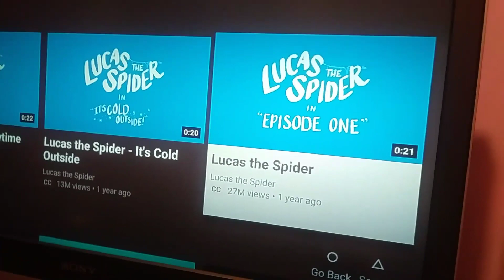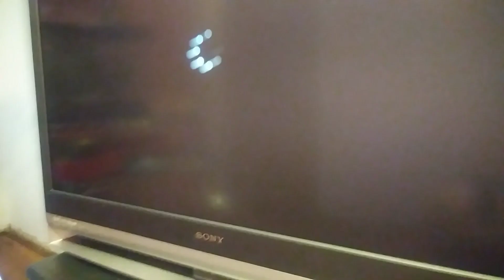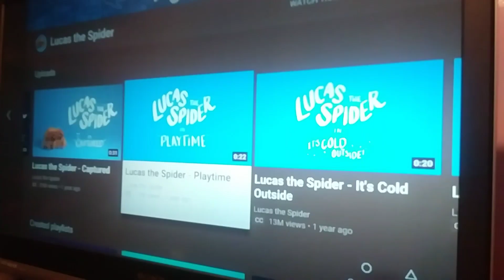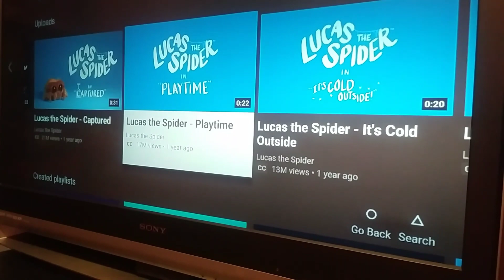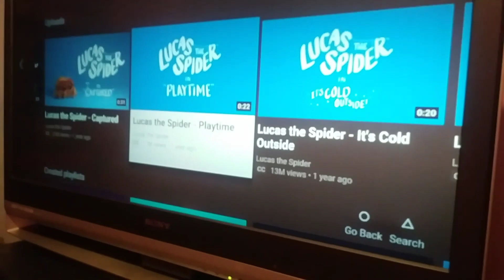The banana splits react to lucas the spider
Part 2 anyone?